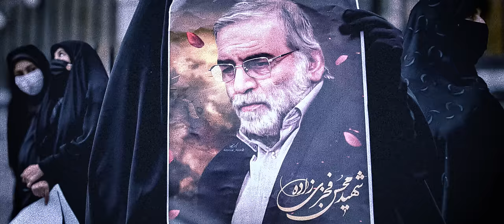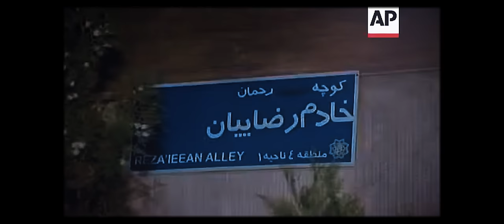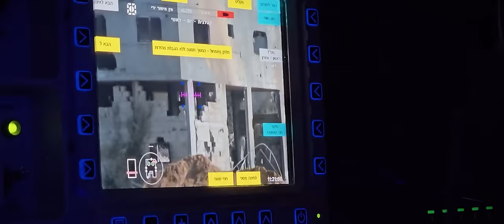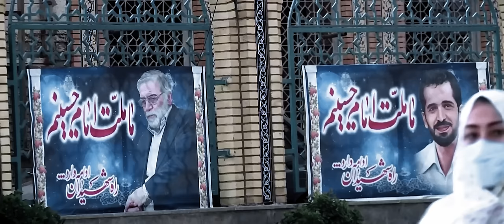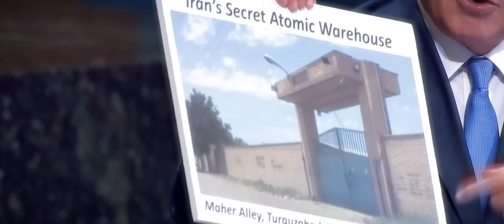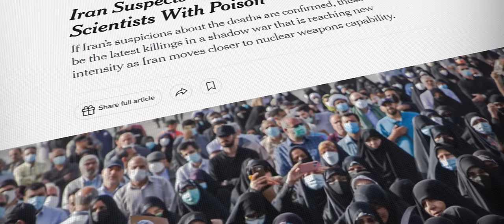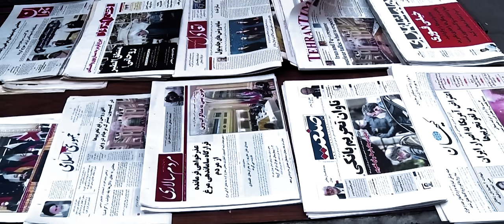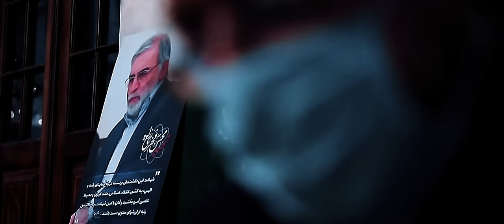How the Mossad Assassinated Iran's Top Nuclear Scientist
Explore the intricate details and political complexities surrounding the assassination of Iran's chief nuclear scientist, a key event allegedly attributed to Israel's Mossad and the CIA.

In this eye-opening true crime espionage documentary, we delve into the international implications and theories behind this pivotal event in recent geopolitical history.